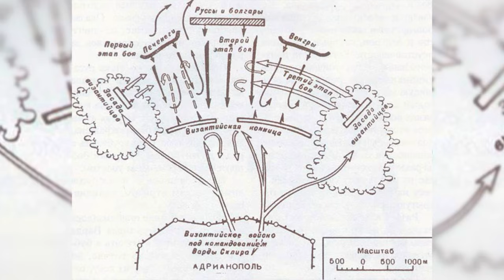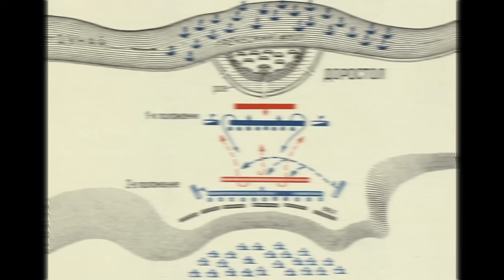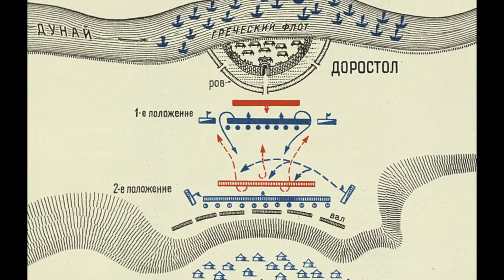Князь Святослав: военные походы | Честная история с Екатериной Хазовой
Князь Святослав вошел в историю как великий воин. Но был ли он при этом и мудрым политиком? Мы поговорим о походе Святослава на вятичей, касогов, войне с Византией в Болгарии и разберемся, мог ли Святослав одновременно быть военачальником, разгромившим Хазарский каганат. Обсудим, какие политические и военные союзы заключал Святослав и почему Византия предала свой союз с ним. Повлиял ли отказ от христианствав пользу язычества, перевороты в Византии, последний бой дружины князя в Доростоле и самое критическое предсмертное решение Святослава - все это является важной частью исследования его личности сегодня в программе «Честная история» с Сергеем Цветковым, историком и популяризатором науки.

 0:00 В этом выпуске:
02:16 Каким был Святослав как воин и политик?
06:10 Молодость Святослава.
14:47 Начало политического правления.
23:03 Первый поход на Хазарский каганат.
28:59 Почему Святослав хотел перенести столицу в Переславец?
31:30 Отношения с Византией, история войны.
57:20 Начало мирных переговоров.
01:05:45 История гибели князя Святослава.